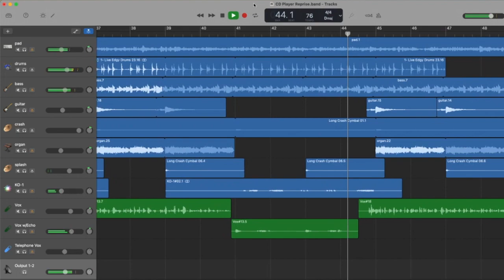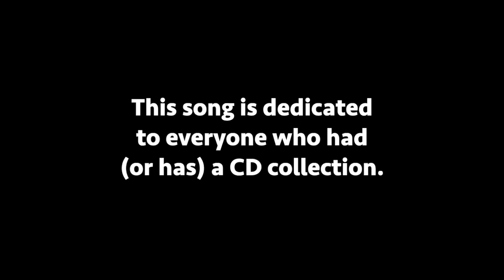CD Player (an original rap about my CD collection)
This song dates back 15 years or more. My friend Geoff challenged me to write a rap about something in my apartment. This song was the result. I recorded a quick rendition but never did the full version until today. I dedicate this song to everyone who had (or has) a CD collection.

Intro - 0:00
Song - 1:06